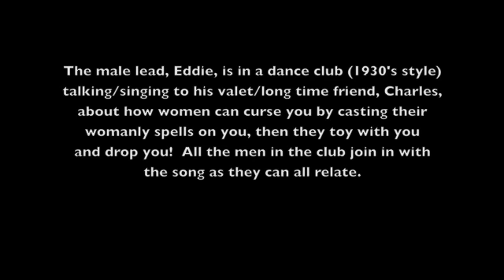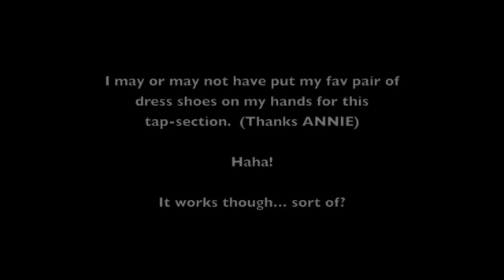You'll Be Cursed By a Woman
I've started writing a musical and thought it would be fun to post the process. This is my second song, "You'll Be Cursed By a Woman." It's set in the 1920/30's, .although more and more I am seeing that my natural writing ability doesn't really suit that era of music, ...so I may want to change it to the 50's/60's. Good thing the script is a work in progress too!

In this song, our male lead, Eddie, is in a dance club chatting with his long time friend/valet, Charles about how he is not interested in love, ...and then low and behold, THIS song happens.  Shortly into the song more and more men become a part of this number as they all feel they can relate to what he's talking about.  I see some silliness with the men either dancing with each other or a mop or dressing another up as a woman and pretending to act out some of the lyrics with the he-she (those ideas are courtesy of my sister Jenny).  Since there ARE women in dance clubs, I may have them play a role in it as well.  I also see some TAP...!  Enjoy.  Let me know what you think!

p.s. The vocals may only be mono, ...I've been trying to figure out how to get them to bounce in stereo, ...but it's just not happening, so I give up.  Here it is!